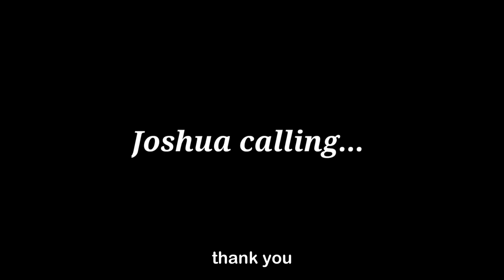Example of cold calling in a Call Center. Call Center Conversation.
Guys if you want to support us as a gesture of gratitude for our hard work, please follow our other channels

Developed by :
Emanuel Quesada
Joshua Calvo

Hipronary School